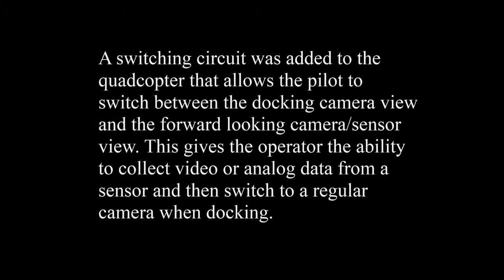UAH Aircraft Design Project 2013-2014: Quadcopter Camera Switching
This video demonstrates our ability to switch the video feed between the main payload camera/sensor (in our case a GoPro) and a docking camera (a CMOS module from Sparkfun). We used a relay controlled from the transmitter via a GPIO pin on the APM.